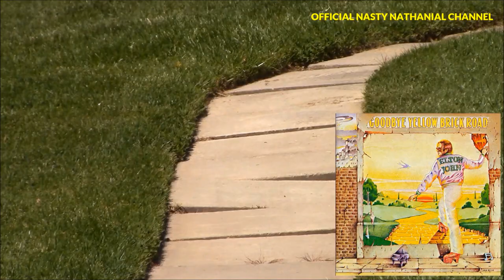1st Amendment Audit, Mechanics Bank Operations Center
In this edition of Life On The Beat W/ Nasty Nathanial I find myself back on the beautiful Central Coast. It is here that I decided to take a look at the Mechanics Bank Operations Center in Santa Maria, California. But will staff, management, and security respect my constitutionally protected right to record in public? Watch and see.